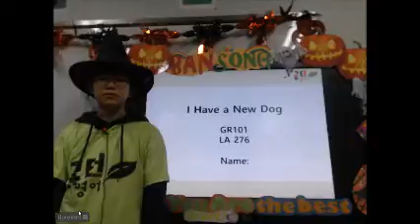반송 공터영어 10월 발표회 문지유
할로윈 컨셉으로 열심히 발표하는 모습입니다^^